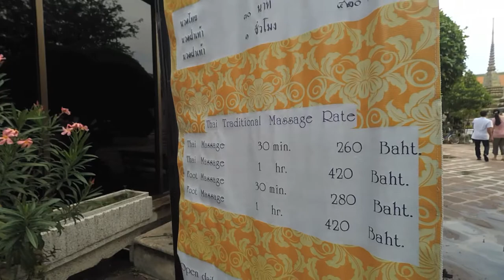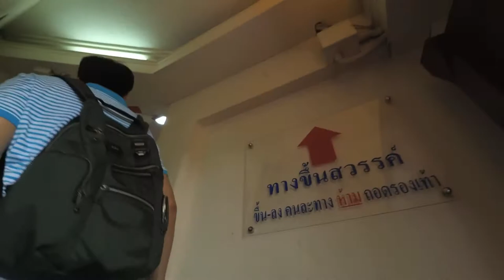🇹🇭 7 MUST-SEE TEMPLES in BANGKOK's OLD TOWN, Thailand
With over 500 temples in Bangkok, Art Thomya, a Bangkok native, will show you the 5 Must-See temples in Bangkok's old town for first-time visitors or repeaters.

#1 Wat Phra Kaew (The Temple of The Emerald Buddha)
#2 Wat Pho
#3 Wat Arun (The Temple of Dawn)
#4 Wat Benchamabophit (The Marble Temple)
#5 Wat Saket (The Golden Mount)